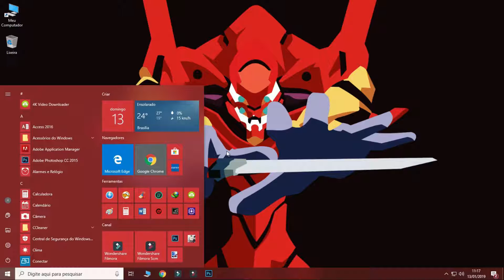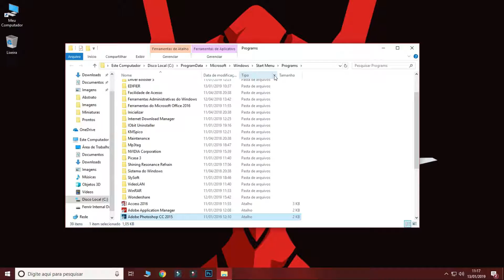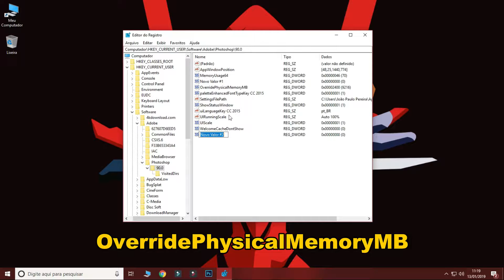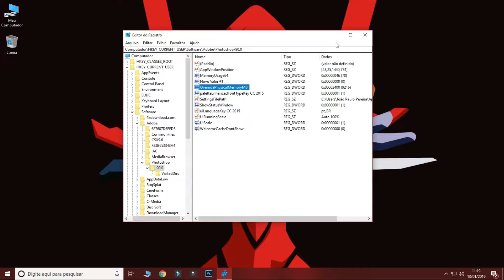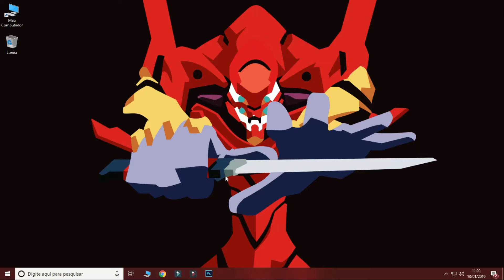Como corrigir erro de falta de memória RAM no Photoshop no Windows 10 (método infalível)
Confiram como consertar o erro de memória RAM insuficiente no Photoshop de maneira super simples.

A versão do meu Photoshop é a CC 2015. Já o Windows 10 está na última atualização chamada Redstone 4 (1803) e até o dia de gravação do vídeo, com todas as atualizações instaladas.

Todos os créditos vão para o canal do LUCAS BRUNO VIANA. Apenas atualizei os passos.

CPU: Intel Pentium G4560 Kaby Lake LGA 1151
Placa Mãe: Asus B150M-C/BR
RAM: Kingston HyperX Savage 2133mhz 4GB (Single Channel)
GPU: Nvidia Gigabyte GT 710 2GB DDR3
Fonte: EVGA 500W 80 Plus White
Gabinete: NOX MODUS ATX
HDD: Seagate BarraCuda 1TB 7200 RPM
SSD: Crucial BX300 120 GB
Mouse + Mousepad: Fortrek Black Hawk 2400 dpi / Fortrek EVA
Teclado: Multilaser Slim
Headset: Edifier G20 Surround 7.1
Controle: GameSir G3W

🎞🎞 Melhores vídeos

Não se esqueça de dar o joinha para ajudar na divulgação e aumentar o
Seu apoio me dá um baita incentivo a melhorar a cada novo vídeo!

Dúvidas? Só perguntar!

 🐺  🐺  NÃO PERCA TEMPO E ENTRE PARA A ALCATÉIA!  🐺  🐺